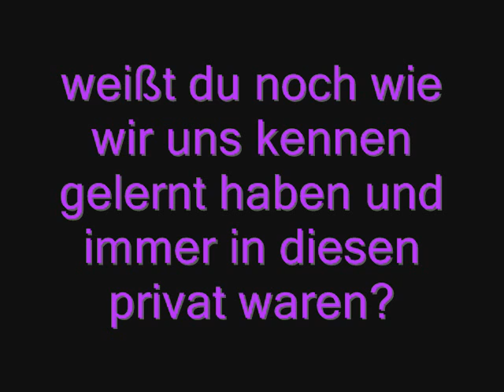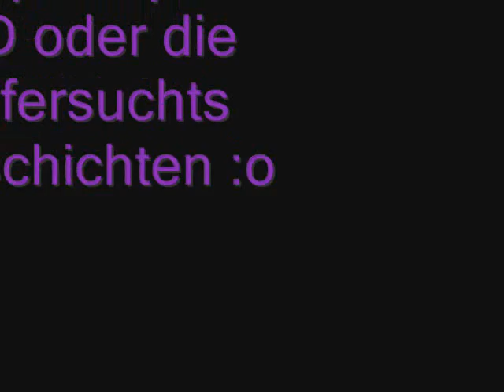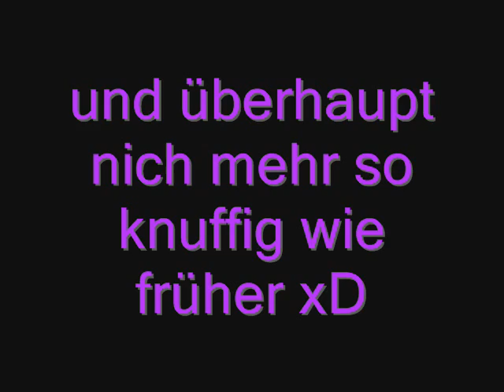Niki hdsl :)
ich hab in den zwei jahren dir bestimmt noch nie gezeigt das du mir wichtig bist oder ;l?

mhm dann tu ichs jetzt

hab dich so lieb borsti :)